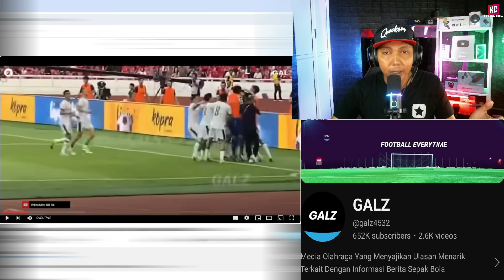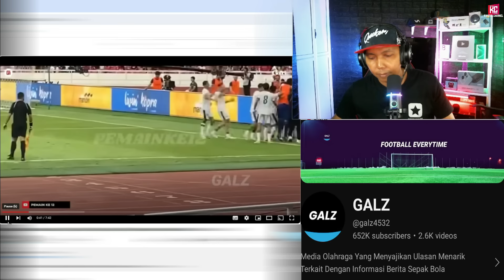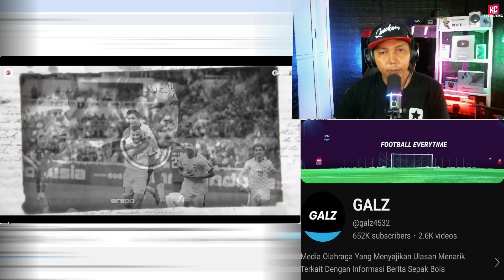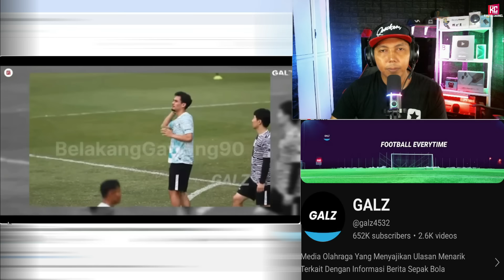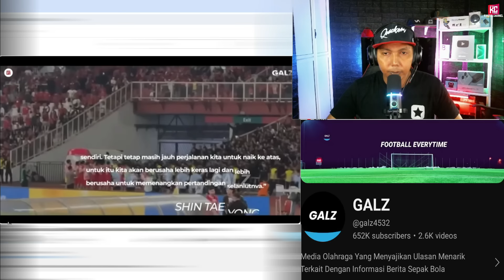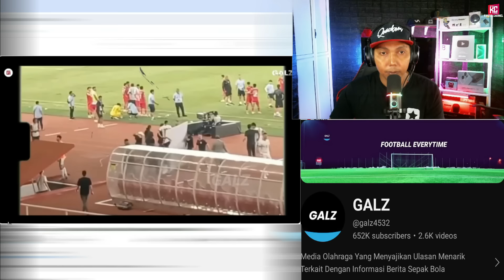Rombak Skuad Dengan Bala Bantuan Baru, STY Siapkan Kejutan Besar Untuk Fans Demi Lolos Round 3